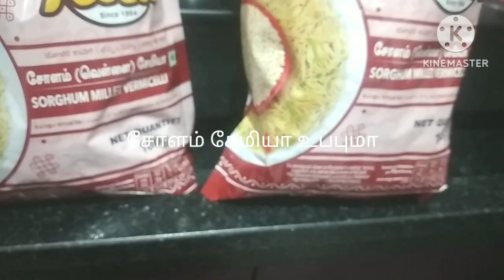Millet recipes/சோளம் சேமியா உப்புமா செய்வது எப்படி/Tiffen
செய்முறை

ஊற வைத்த சோளம் சேமியாவில்
தண்ணீரை வடிகட்டிய பின்பு வேக வைக்கவும்.

திணை சேமியா உப்புமா;-